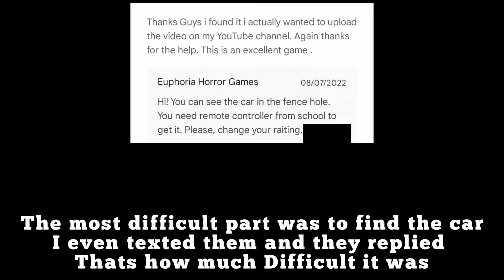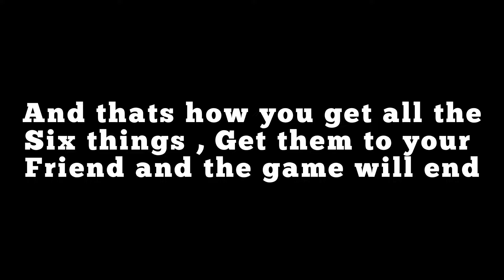Find all 6 items in Horror Tale 1: Kidnapper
How to find all 6 items in Horror Tale 1: Kidnapper

I tried to cover the places where these things are mostly placed ..

Plzz
(( It Would Really Mean A lot ))